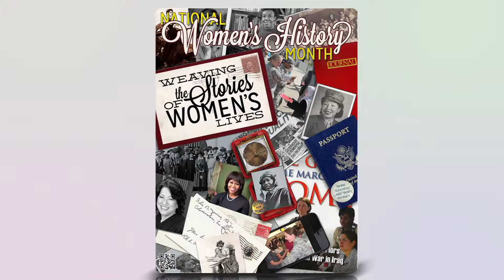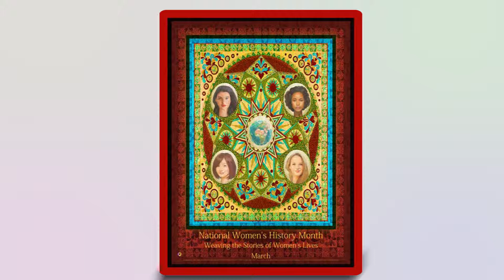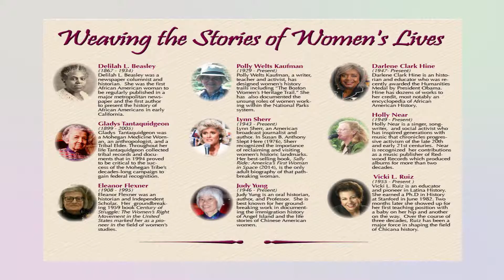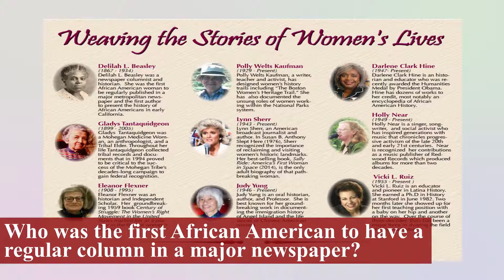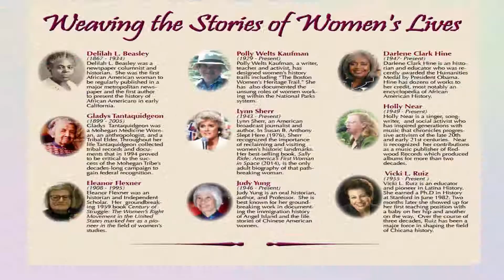Women's History Month 2015 final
This video was produced by the students of HAWK TV